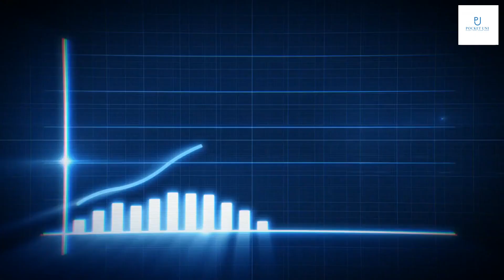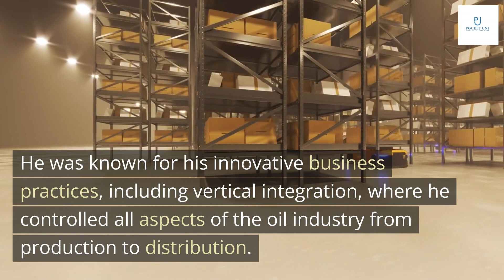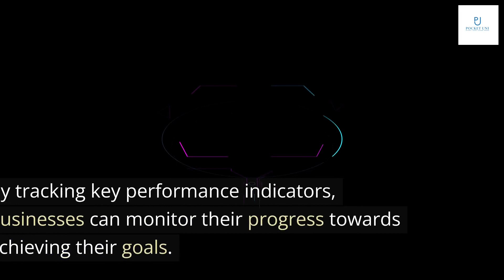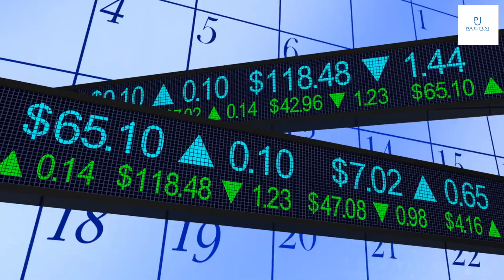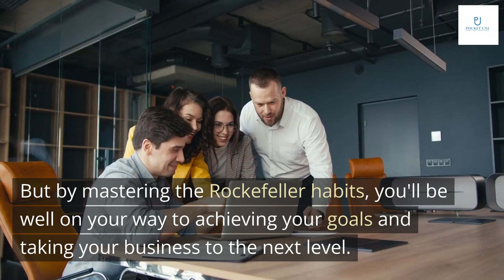Mastering the Rockefeller Habits: To Increase the Value of Your Growing Firm by Verne Harnish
Get book

Welcome to today's presentation on mastering the Rockefeller habits. As business leaders, we all strive for success and growth in our companies. But what sets apart the most successful businesses? It's their ability to implement proven strategies and habits that lead to sustained growth and success.
Today, we will be discussing the 10 Rockefeller habits, which are a set of proven business practices that have been used by some of the most successful companies in history. By mastering these habits, you can take your growing firm to the next level and achieve long-term success.
But why is it so important to master these habits? The answer is simple: in today's fast-paced business world, standing still means falling behind. By implementing these habits, you can stay ahead of the competition and ensure the continued growth and success of your business.
So let's dive in and explore the world of the Rockefeller habits. Get ready to be inspired and motivated to take your business to new heights!

John D. Rockefeller was an American businessman who co-founded the Standard Oil Company in 1870. He was known for his innovative business practices, including vertical integration, where he controlled all aspects of the oil industry from production to distribution. This allowed him to dominate the market and become one of the wealthiest men in history.
Rockefeller's habits, such as setting clear goals, focusing on continuous improvement, and building strong relationships with employees and customers, are still relevant today. By following these habits, modern-day businesses can achieve success and growth just like Rockefeller did.

The first Rockefeller habit is to have a clear, concise, and consistent strategy that everyone in the organization understands. This means having a clear mission statement, a set of core values, and specific goals that are communicated to all employees.
The second habit is to have a strong execution rhythm. This means having regular meetings to review progress towards goals, identify obstacles, and make necessary adjustments. It also means having clear roles and responsibilities, and holding team members accountable for their performance.

Data is a critical component in implementing the Rockefeller habits. By tracking key performance indicators, businesses can monitor their progress towards achieving their goals. This allows them to make informed decisions and adjust their strategies as needed. Without data, businesses are left guessing and may miss opportunities for growth.
In addition to tracking progress, data can also help businesses identify trends and patterns. For example, analyzing customer behavior data can reveal insights into their preferences and needs. This information can then be used to tailor marketing campaigns and improve customer satisfaction. Overall, data-driven decision making can lead to more efficient operations and increased profitability.

One of the most important things to remember when implementing the Rockefeller habits is that they are not a one-size-fits-all solution. Every business is unique, and it's important to tailor these habits to fit your specific needs. One way to do this is by starting small and focusing on one habit at a time. For example, you might start by implementing the habit of setting priorities and then move on to the habit of establishing a rhythm of daily, weekly, and monthly meetings.
Another key to successfully implementing the Rockefeller habits is to get buy-in from your team. It's important to communicate the benefits of these habits and get everyone on board with the changes. This can be done through training sessions, team meetings, and one-on-one discussions. By getting everyone involved and invested in the process, you'll be more likely to see positive results.

In conclusion, mastering the Rockefeller habits is essential for any growing firm looking to achieve long-term success. By adopting these habits, businesses can create a culture of discipline, accountability, and strategic thinking that will help them navigate the challenges of growth and achieve their goals.
We've explored the history of John D. Rockefeller and his business practices, as well as the 10 Rockefeller habits and the importance of data-driven decision making. We've also provided practical tips and strategies for implementing these habits in your own business, using real-world examples to illustrate their effectiveness.